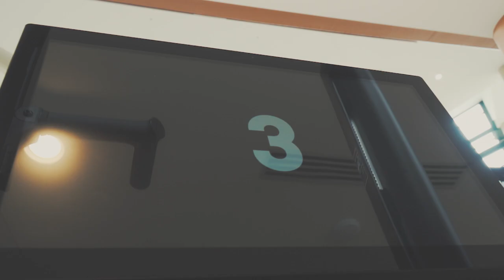NHL Players Try CLMBR | Colorado Avalanche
Colorado Avalanche players Logan O'Connor, Alex Newhook and J.T. Compher compete in the CLMBR fitness challenge alongside Avalanche mascot Bernie to see who is the fastest CLMBR!